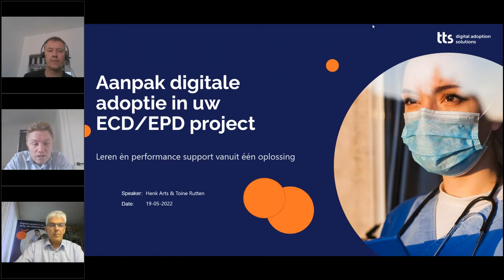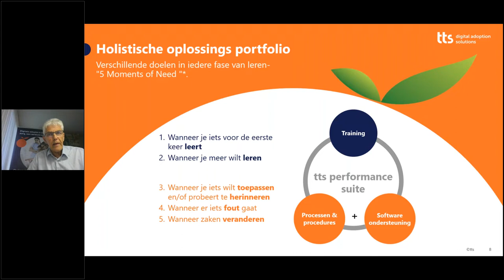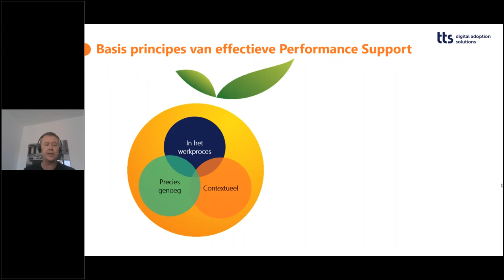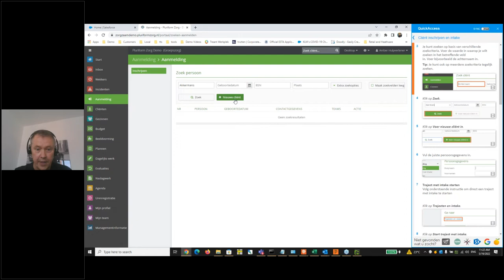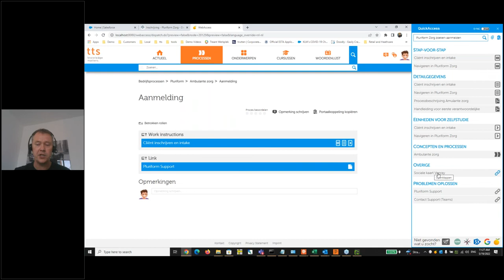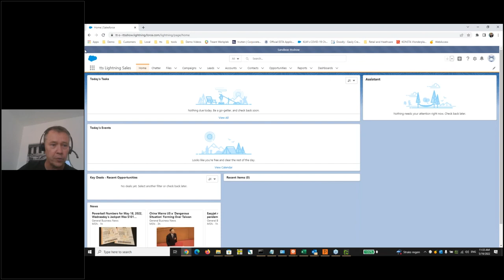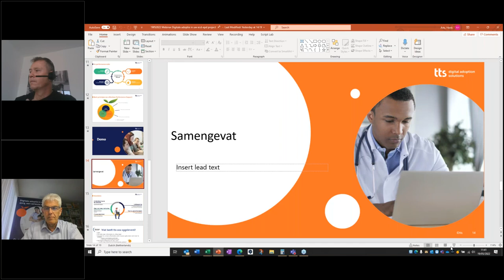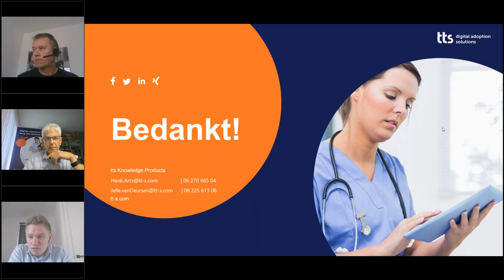Aanpak digitale adoptie in uw ECD/EPD project.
Laat digitale adoptie niet het struikelblok zijn in de implementatie van uw ECD/EPD.

In een live demonstratie in een ECD laten we het volgende zien:
- Hoe wordt zowel training als contextgevoelige ondersteuning in het werkproces ondersteund vanuit één oplossing.
- Proces- en taakondersteuning, als aanvulling op training.
- Eenvoudige creatie en onderhoud van content door middel van een stappenrecorder.